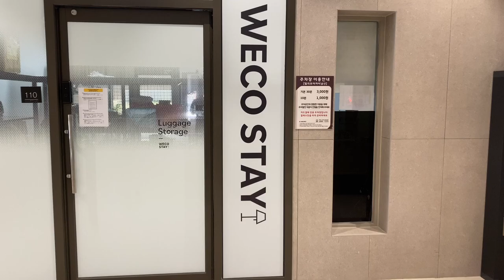WecoStay Namsan Trash disposal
This is about how to deal with the trashes